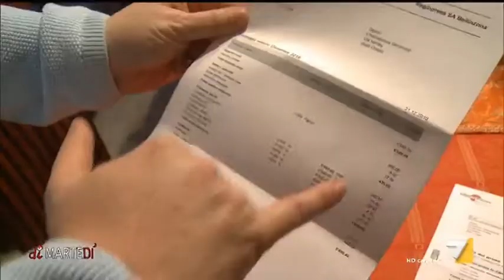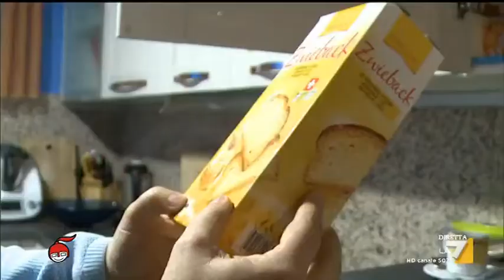svizzera, il salario minimo basterà?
Nel Canton Ticino stanno accordandosi su un salario minimo intorno ai 19.25 franchi all'ora, circa 17 euro. Sembra tanto, ma il costo della vita lì è altissimo. Di Andrea Scazzola